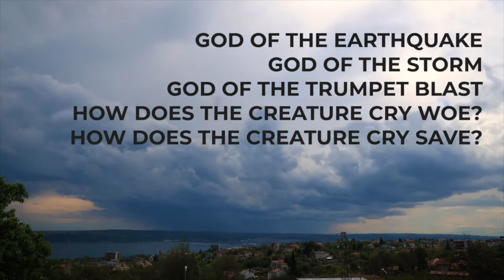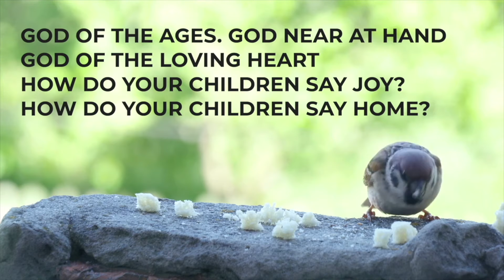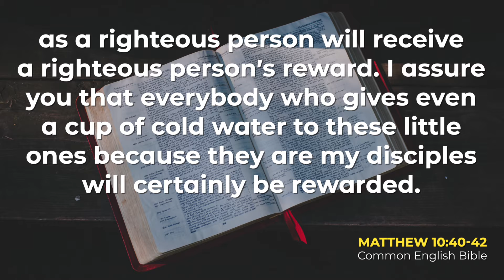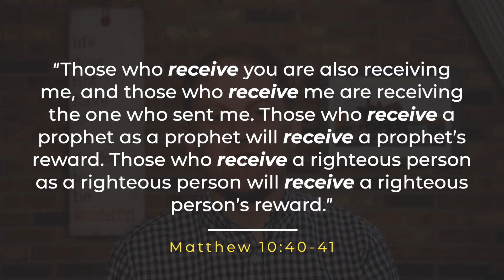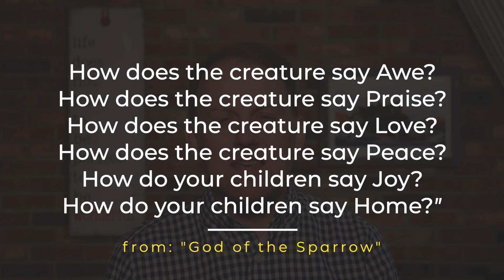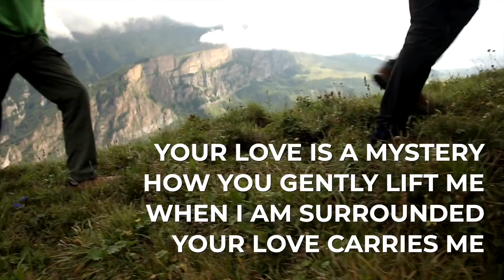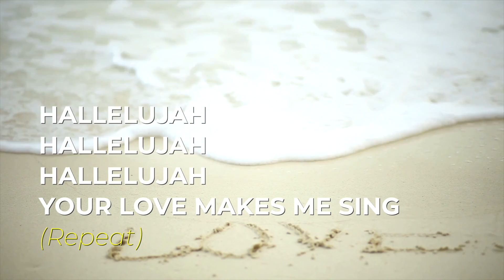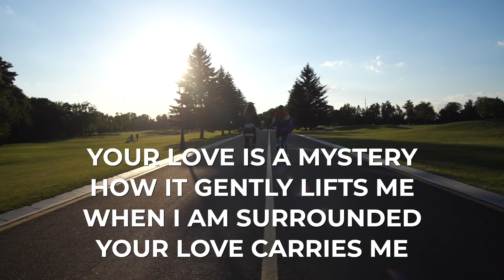Online Worship Service - July 24, 2022 | Riverside United Church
HAPPY PRIDE FROM RIVERSIDE!

This week, we celebrate Pride in London, Ontario as Rev. Dave explores Matthew 10:40-42 with his sermon "Out of the Darkness".

Chapters
0:00 Introduction
1:45 Song - God of the Sparrow (Voices United #229)
3:45 Scripture Reading - Matthew 10 : 40-42
4:31 Prayer
4:55 Sermon "Out From the Darkness"
17:21 Song - Your Love is Amazing (More Voices #221)
19:35 Conclusion

Whoever you are, wherever you're at, join us on the journey! Our values are Faith Development, Radical Welcoming, and Wellness.

Are you new to Riverside? Say hi by filling out this form and we'll send you some info about us. We'd love to start a conversation and get to know you!